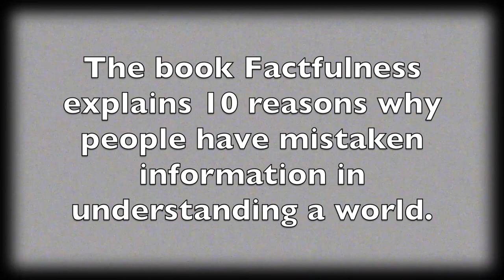Book Trailer: Factfulness - Hans Rosling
Basic questions about our planet, such as what percentage of the population lives in extreme poverty, at what rate is the population growing, what is the level of education, how violent is our world, how threatened are we by climate change, are answered incorrectly by most people.